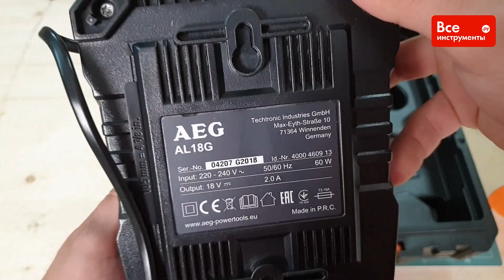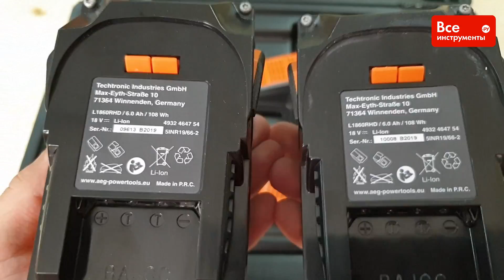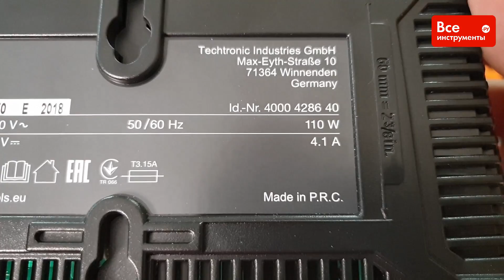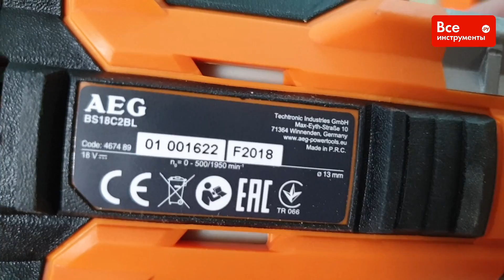Сравнительный обзор аккумуляторных дрелей-шуруповертов AEG BSB18BL, BSB18G3LI, BS18C2BL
Герой обзора - аккумуляторные дрели-шуруповерты AEG BSB18BL,  BSB18G3LI, BS18C2BL

Также на сайте вы можете ознакомиться с комплектацией, техническими характеристиками и узнать всю информацию о товаре.

Был полезен обзор?